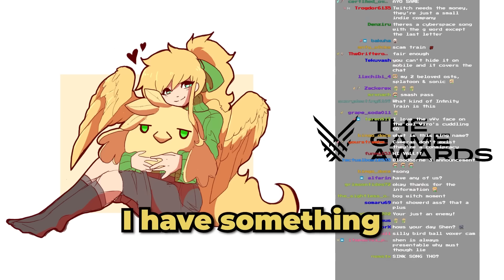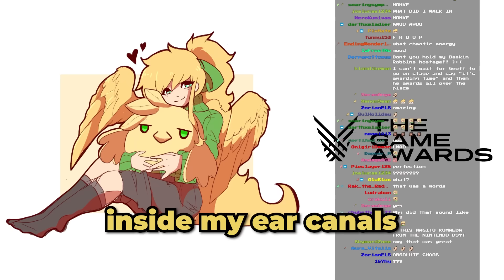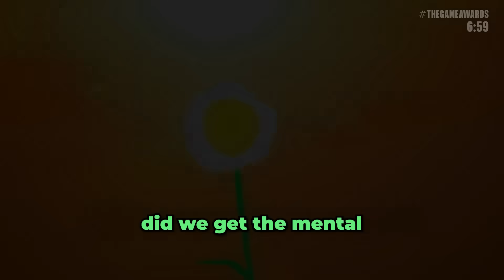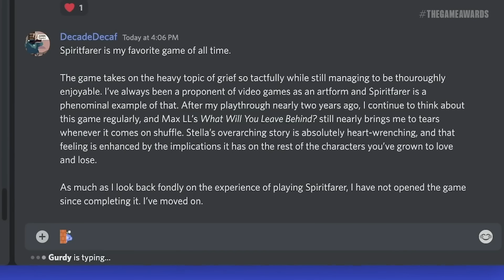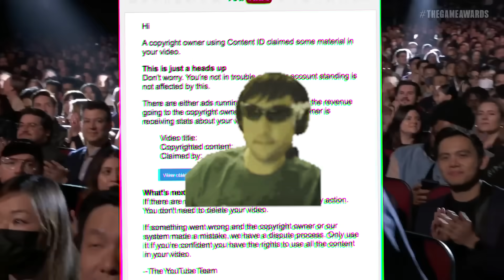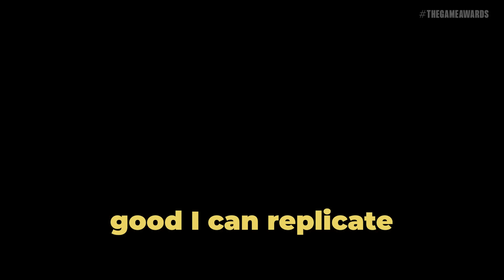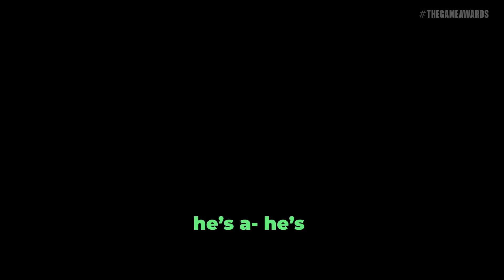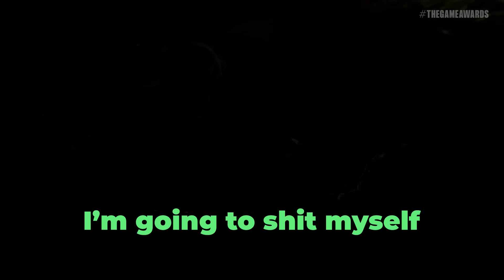The Hilarious Game Awards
merry christler, as I am sick with covid and am handing this to you as a christmas present